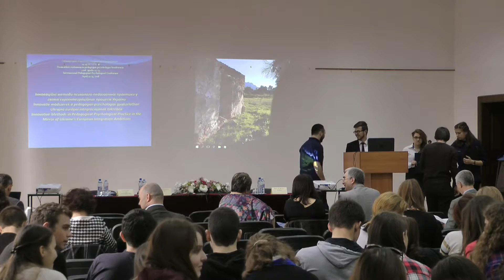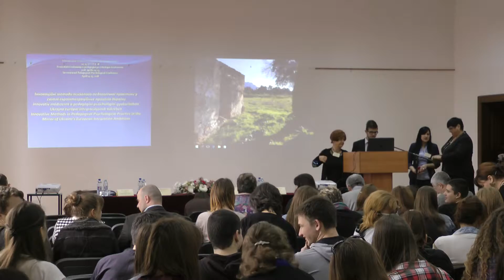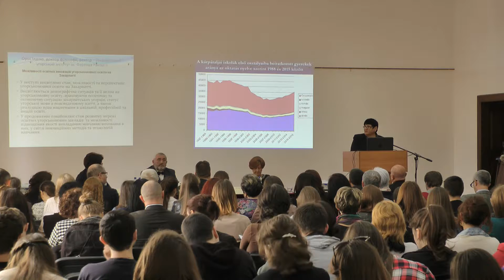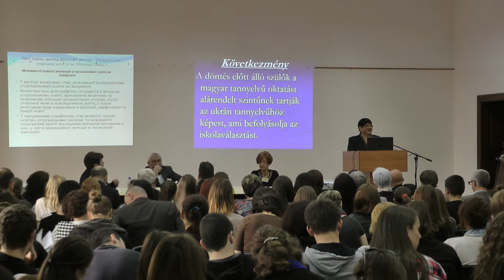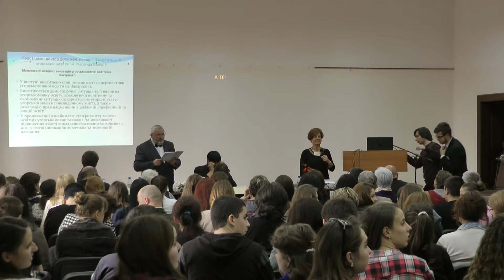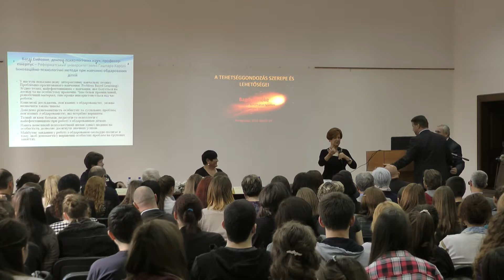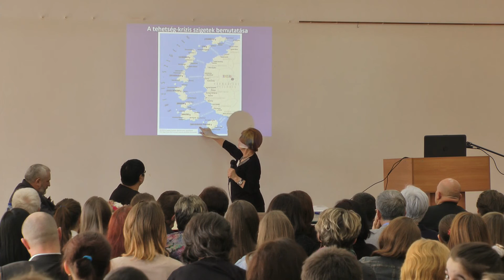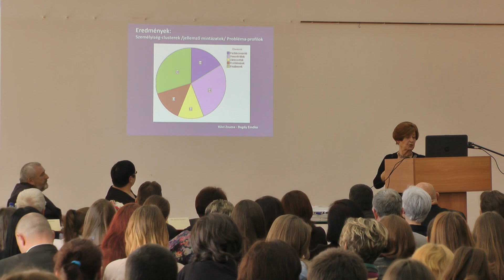Nemzetközi pedagógiai konferencia. 1.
Nemzetközi konferencia: Innovatív módszerek a pedagógiai-pszichológiai gyakorlatban Ukrajna európai integrációja tükrében